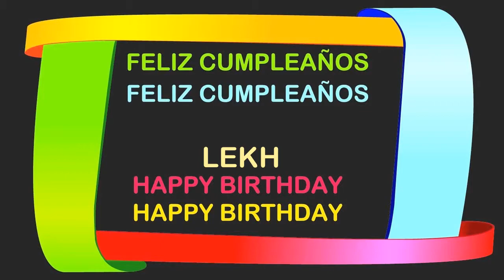Lekh Birthday Postcards & Postales